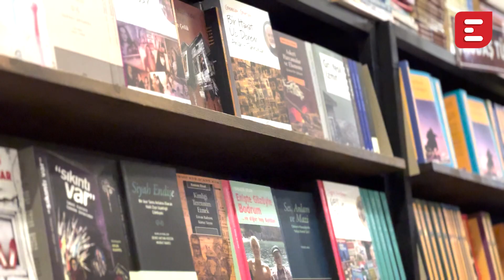Kitaplık, 19 Ocak Cuma saat 11:00'de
Eskişehir Sanayi Odası Başkanı Celalettin Kesikbaş Kitaplık programında Meltem Karakaş'ın konuğu oldu. Kitaplık, 19 Ocak Cuma saat 11:00'de eskişehir.net Facebook, Instagram ve Youtube sayfalarında.

Kesinlikle İzlemeniz gereken video albümlerimiz:

1998’den bu yana Eskişehir'in en çok ziyaret edilen sitesi olan Eskişehir NET, sosyal ağ yapısı ile, en popüler içerikleri size sunar.